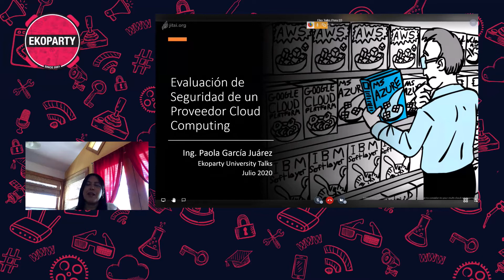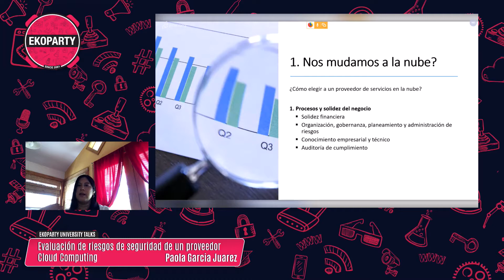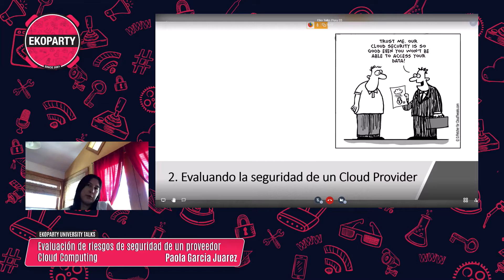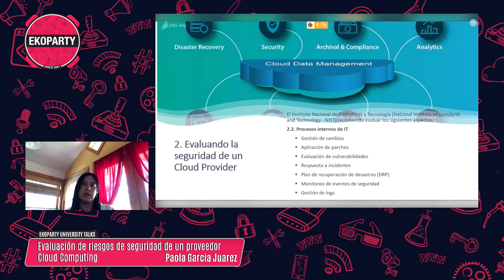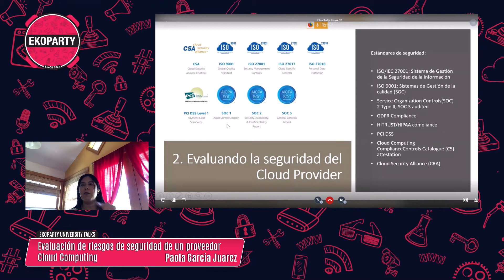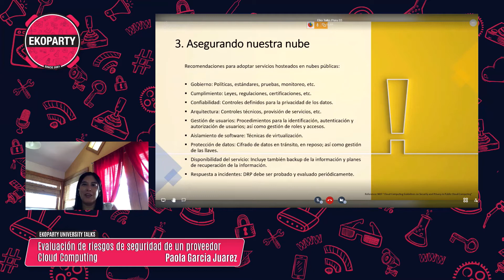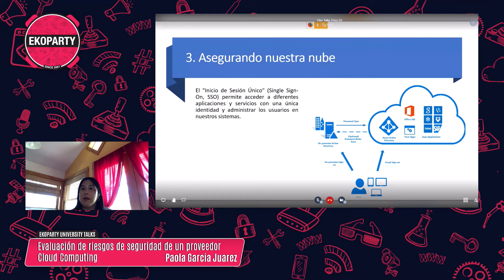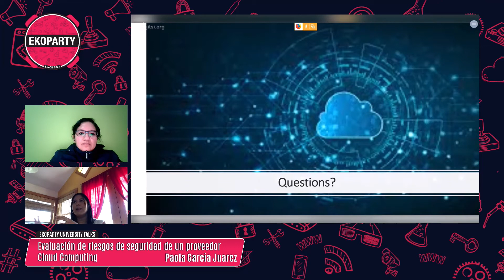Ekoparty UniTalks Perú | Paola Garcia Juarez: Evaluación de riesgos de un proveedor Cloud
Ekoparty University Talks tercera edición, organizada junto a Bsides Perú, la Universidad Peruana de Ciencias Aplicadas y CySecByWomen.

Cuando una organización está pensando en utilizar un servicio en la nube (SaaS, PaaS o IaaS), ¿alcanzan las buenas referencias y que la prueba de concepto sea exitosa? Es necesario que también evalúen la gestión de la seguridad de la información aplicada por el proveedor para sus procesos internos y para el manejo de la información de la organización (almacenamiento, transmisión, etc.). Asimismo, es importante identificar los riesgos y vulnerabilidades que puedan afectar a la implementación de la solución en la nube en la organización. Basada en los estándares de seguridad en Cloud Computing definidos por NIST (National Institute of Standard and Technology), la ponente explica las mejores prácticas para la evaluación de proveedores de cloud computing, así como para la implementación de la solución en una organización de manera segura.